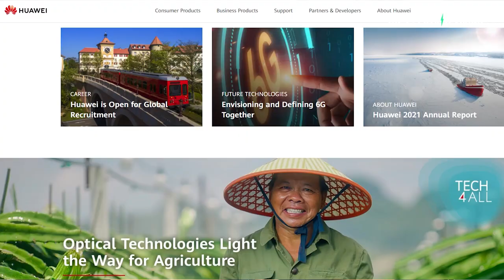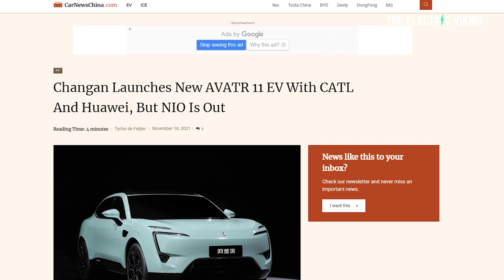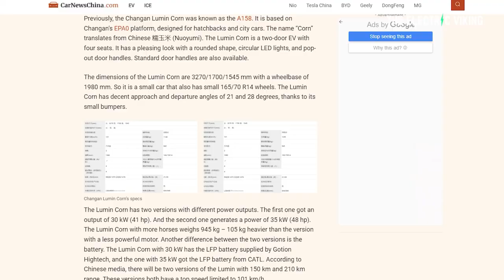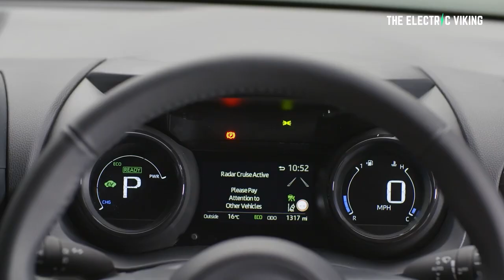My favourite NEW mini Electric car - the Lumin Corn